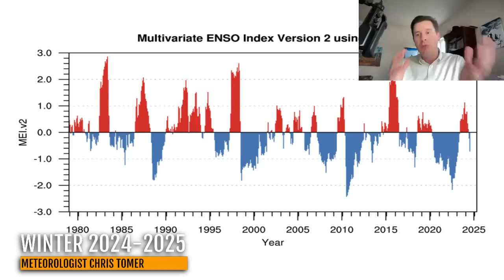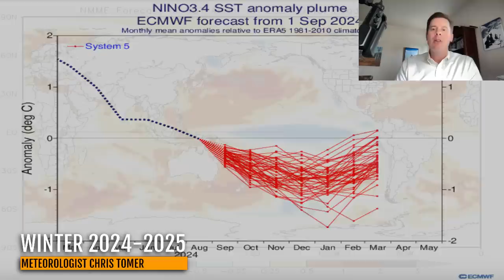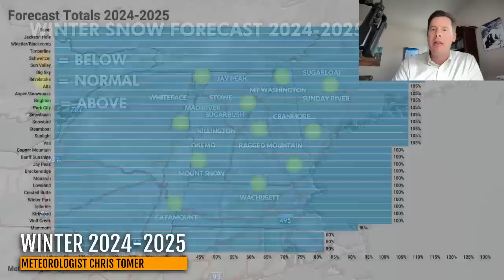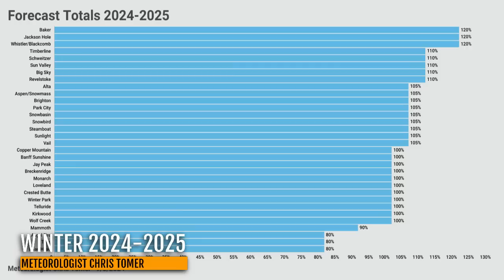Winter Forecast 2024-2025, Meteorologist Chris Tomer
My expectations for Winter 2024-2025, jet stream setup, NW flow setup, La Nina, sea surface temps, and overall snow forecast for West, Canada, and Northeast.